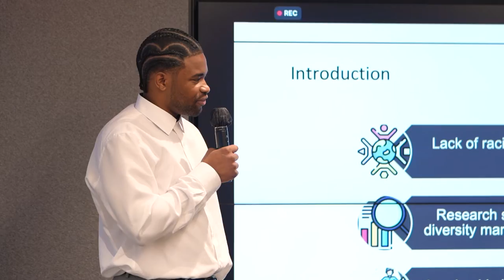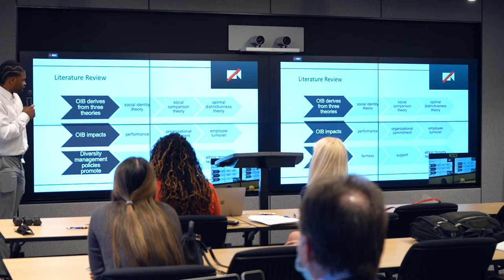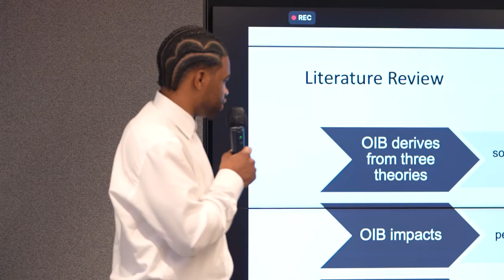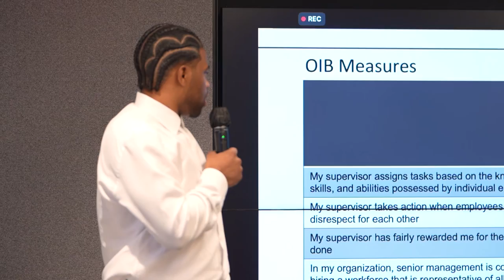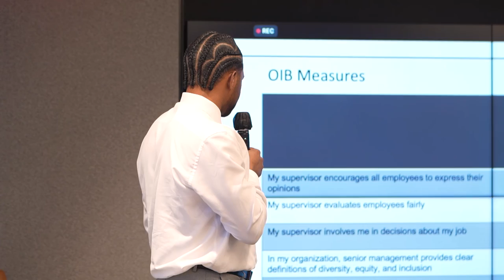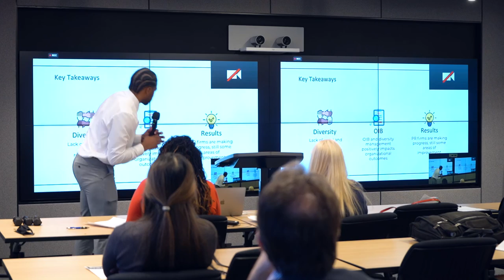Diversity Management and OIB in the PR Industry, Kaelan Hicks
At the 2021 IPR Research Symposium, Kaelan Hicks examines the PR industry to determine the effects of diversity management and organizational inclusive behaviors on employee perception of work culture and employee performance in the

Founded in 1956, the Institute for Public Relations is a 501(c)(3) nonprofit foundation dedicated to fostering greater use of research and research-based knowledge in public relations and corporate communication practice.